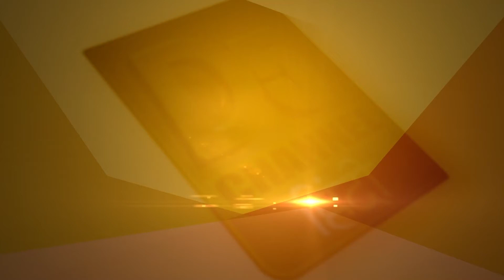शिव का अनोखा रहस्य, उड़ीसा का सबसे गर्मी वाला स्थान पर मंदिर में ठंड || Titlagarh shiv mandir